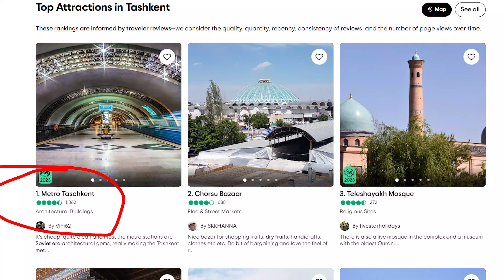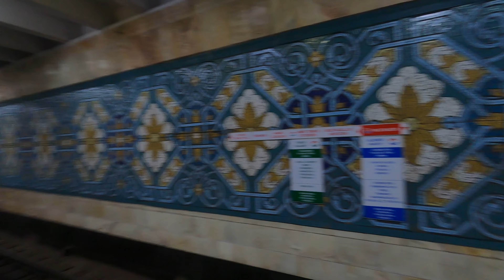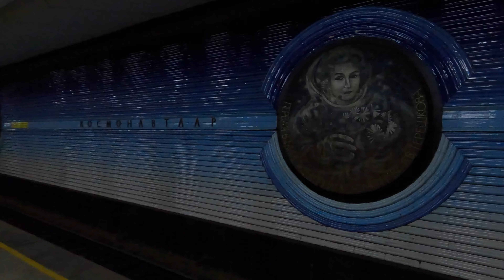TOP 10 Tashkent Metro Stations | Visit Uzbekistan 🇺🇿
This is my top 10 most beautiful Tashkent Metro Stations. In case you didn't know, Tashkent (Uzbekistan) has one of the best and prettiest metro systems in the world.

It's beautiful, it's practical, extremely affordable (about $0.12 per ticket, subject to change), and just different from everything I've seen. In other cities, most of the metro stations look the same and the metro system is just a way to move from A to B. This is not the case here in Tashkent.

Every station is different. They all have a special story behind them or a specific theme. I had the chance to explore quite a few of them and in this video I show you my top 10 favourite metro stops in Tashkent, Uzbekistan.

0:00 - Top 10 Tashkent Metro Stops
2:01 - Number 10
2:33 - Number 9
3:09 - Number 8
3:42 - Number 7
4:44 - Number 6
5:32 - Number 5
6:30 - Number 4
7:24 - Number 3
8:06 - Fun Fact
8:32 - Number 2
9:42 - Number 1

Bear in mind that this list is completely subjective, based on the metro stations that I saw and my personal preference only. As specified in the video, I didn't manage to visit all of the metro stops in Tashkent, so your favourites could be missing from my top 10 for this reason.